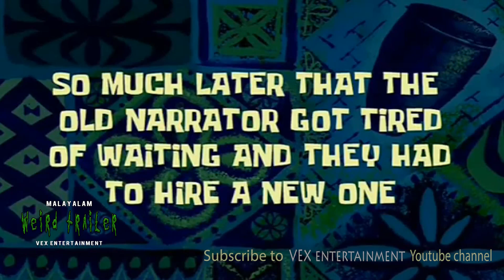AVENGERS: ENDGAME Malayalam Weird Trailer | FUNNY SPOOF PARODY ft. Thanos | VEX Entertainment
💫 Malayalam Weird Trailer 💦

It's always hilarious when we see a Hollywood movie dub to Malayalam. Weird Bloopers is basically I am trying my best to recreate the Famous Aldo Jones Trailers in my own way and limitation, It's not perfect still an Experiment to make you all enjoy.

Hollywood movies trailers in Malayalam as best as possible in my way. you can always comment on the things which I need to improve.  sit back relax and enjoy the show!

Watch Original Trailer